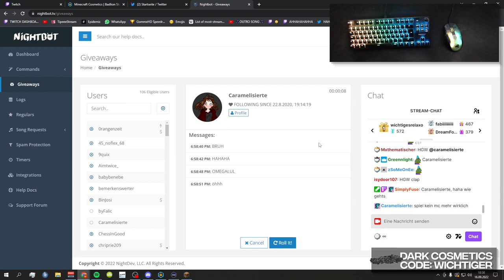Wichtiger macht GOMME PREMIUM GIVEAWAY